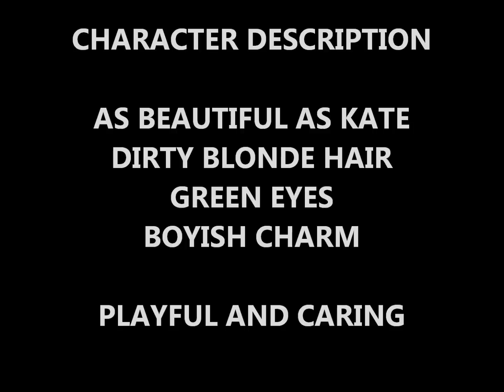WHO WILL PLAY ETHAN KAVANAGH? (TOP 10 CHOICES!!!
Ethan Kavanagh is the older brother of Kate Kavanagh. Ethan's first appearance was in Fifty Shades of Grey, at Kate and Ana's graduation ceremony. He is described as being as beautiful as Kate is, with green eyes and dirty blonde hair. Ethan was accepted to a graduate program in Psychology.

Ethan and Mia Grey are mutually attracted to one another, but he is uncomfortable with the idea of dating someone from the same family as his sister's significant other.

Songs:
Teenage Dream by Boyce Avenue (originally by Katy Perry)

Everytime We Touch by Cascada